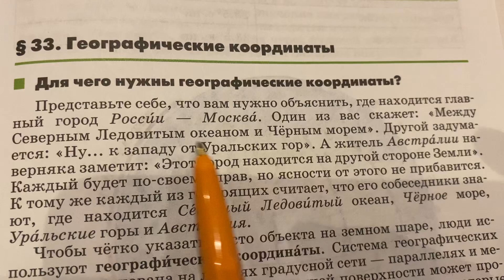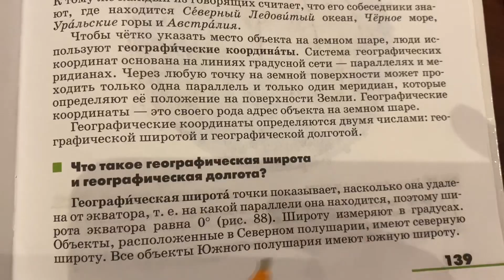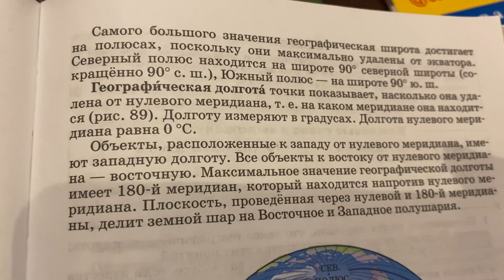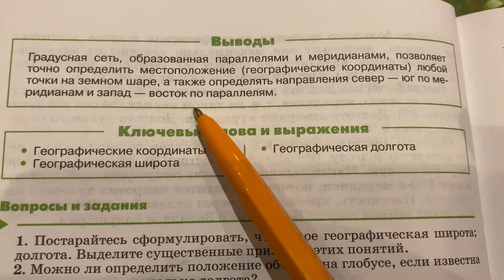География/5-6/Климанова/Тема 33: Географические координаты/25.12.23 22:30